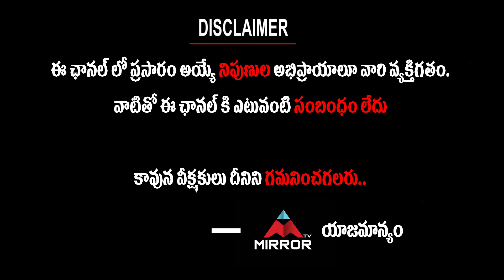Valayam Movie Public Talk | Valayam Movie Review & Rating | Noel Sean | Laksh Chadalavada | MirrorTV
Valayam Movie Public Talk

Valayam Movie Review & Rating

Starring :  Laksh Chadalavada, Digangana Suryavanshi,Noel Sean,Ravi Prakash
Director :  Ramesh Kadumula
Producers :  Sri Thirumala Thirupati Venkateswara Films
Music Director :  Sekhar Chandra
Cinematographer :  Ramakrishna S
Continuing the trend of low budget films, yet another film which has hit the screens today is Valayam. Let’s see how it is.
Story:
Aravind(Laksh) and Disha(Digangana) are a happy go lucky couple who spend their life with each other happily. The twist in the tale arises when Disha goes missing all of a sudden. What happened to Disha? Where did she go? Is Aravind anyway connected to her missing case? To know this, you need to watch the film on a big screen.
Plus Points:
The opening Pelli Choopulu scene between the lead pair has been executed well. The honeymoon song featuring the lead pair is good and has also been shot well. Laksh is just about okay in his lead role. He needs to work on his diction a bit but he managed well in the film.
Even though heroine Digangana had limited screen time, she did well with her performance. Ravi Prakash, who played a cop was superb in the film and did way better than the hero. Noel, Kiriti and Chitram Sreenu did a good job in their respective roles.
Minus Points:
One of the biggest drawbacks of the film is the screenplay which goes for a toss. The director failed to generate any interest in the proceedings as the scenes did now showcase any thrill.
The heroine does not have anything to do in the second half and this is where the romance angle goes missing. The film does not have any commercial elements even though there was a good scope for it.
There are not many scenes that showcase the pain that the husband goes through after his wife goes missing. The emotional angle goes for a toss and this is where the proceedings become boring.
Technical Aspects:
Music by Shekar Chandra is just about okay but his BGM was good. The camerawork of the film is pathetic and so is the editing as close to ten minutes could have been chopped off. The production values of the film are also below par. Coming to the director Ramesh, he did a poor job with the film. His screenplay is the biggest villain as the proceedings do not have a flow and create any sort of impact.
On the whole, Valayam is a slow-paced suspense thriller that has nothing going it’s way. The weak screenplay, jaded narration, and lack of impactful scenes bring the film down in no time and make it a tedious watch this weekend.